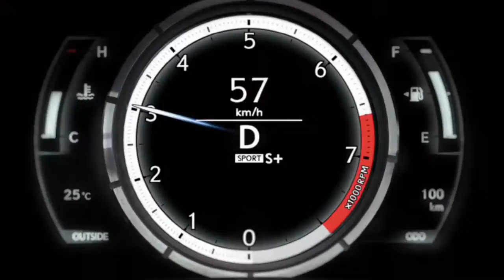Lexus IS 2017 REAL VIDEO